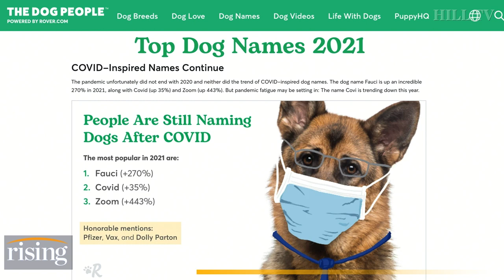Ryan, Kim, And Robby REACT To Pandemic-Inspired DOG NAMES. Did Ryan REALLY Name His Dog Paxlovid?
Ryan Grim, Robby Soave, and Kim Iversen discuss their furry friends.

About Rising